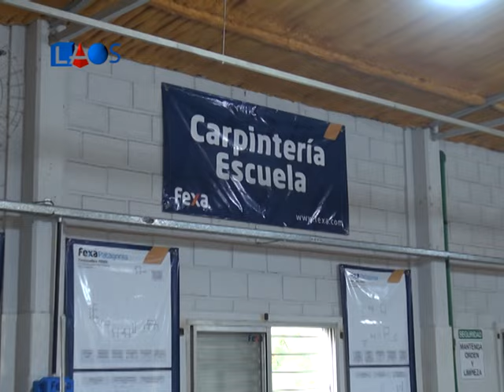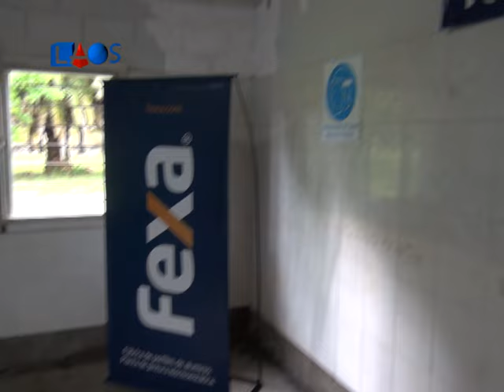La Obra Señalada 440-Andres Luetich-Fexa(2)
La Obra Señalada 440 - Arquitectura
Andres Luetich - Fexa - Informe 2